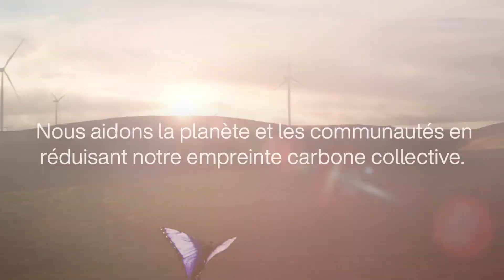TELUS | Créons une planète plus verte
Nous nous engageons à utiliser la technologie pour rendre notre monde meilleur. C’est pourquoi nous utiliserons 100 % d’énergies renouvelables d’ici 2025 et deviendrons zéro déchet d’ici 2030. C’est l’une de nos façons de prioriser le bien-être de nos clients et de nos communautés.